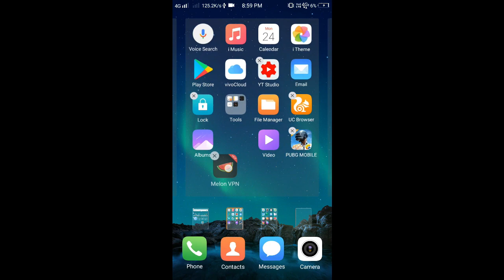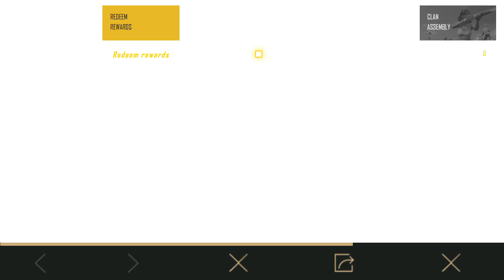PUBG MOBILE NEW VPN TRICK | KAR98 SKIN | NEW OUTFITS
HII GUYS ! TODAY  IN THIS VIDEO I WILL COVER A NEW VPN TRICK FOR PUBG MOBILE...

尺คge々INSaNE

JAI HIND..VANDE MATARAM..JOI AAI AXOM